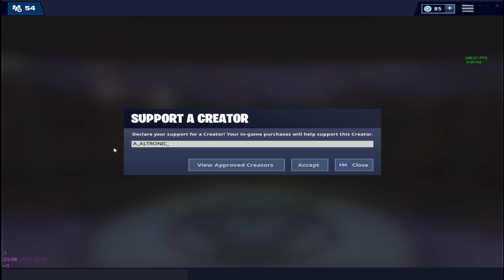PS4 90s VS PC 90s (Still improving)